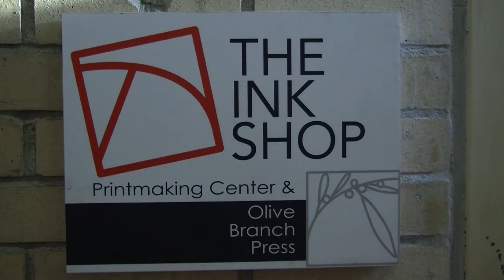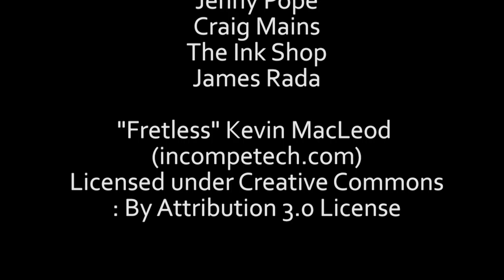Ithaca Printmaker Blends Art and Environmental Awareness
Jenny Pope, a printmaker based in Ithaca, New York focuses much of her work on environmental causes.  This project was completed for my visual journalism class at Ithaca College.